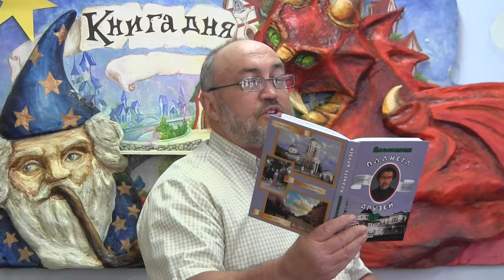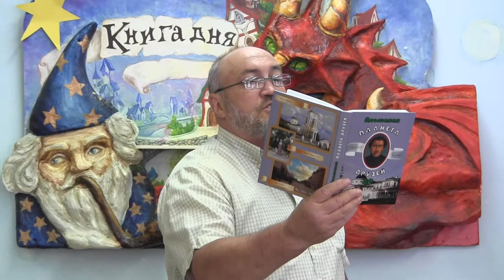Презентация 70 номера Альманаха "Планета друзей"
6 мая  2019 г. Ялта, Культурный центр, детская библиотека.
Презентация и награждение участников конкурса-фестиваля писателей, художников и журналистов "Образ Крыма".